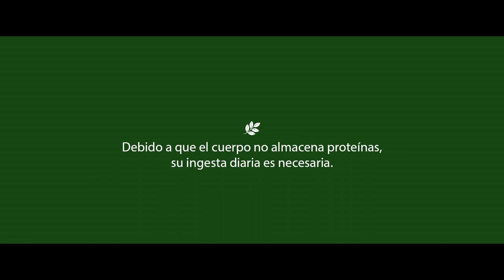Conoce como la PROTEINA VEGETAL ayuda a tu cuerpo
PROTEÍNA VEGETAL! AUMENTO DE MASA MUSCULAR💪 100% vegetariano

🔥BENEFICIOS🔥
✅ Favorece la formación de musculo y regeneración de tejidos después de la actividad física.💪⚡

✅ Refuerza el sistema inmunológico formando anticuerpos.⚔️

✅ Al formar musculo el cuerpo necesita más calorías por lo cual favorece la perdida de grasa.✨

✅ El consumo de proteína provoca una sensación de saciedad, el cual ayuda a no consumir alimentos en exceso.⚖️

✅ Libre de edulcorantes, colorantes, saborizantes.♻️